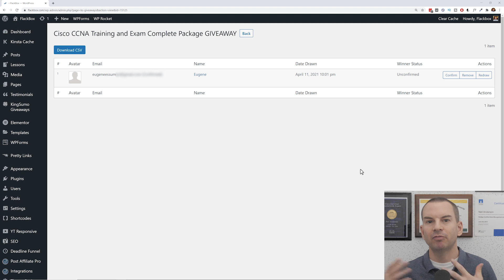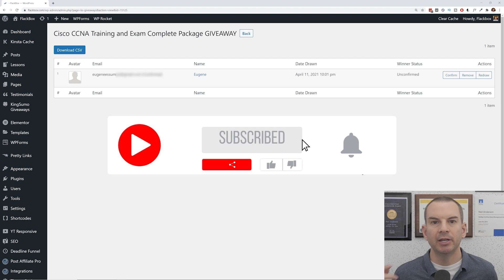Cisco CCNA Exam Giveaway Draw - April 2021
I announce the winner of April's Cisco CCNA giveaway draw in this video.

Thanks!
Neil